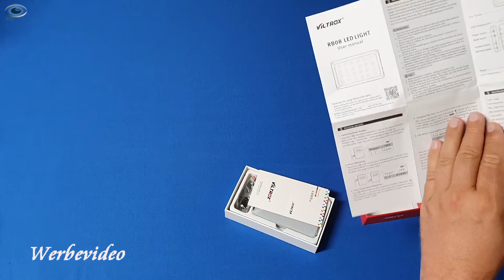Produkttest VILTROX RB08 CRI95 Videoleuchte Mini 8W / 720LM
Ich habe die VILTROX RB08 CRI95 Videoleuchte als Produkttest kostenfrei erhalten, meine Bewertung ist freiwillig und unbeeinflusst. Kommentare sind erwünscht, die Meinung aller ist wichtig.